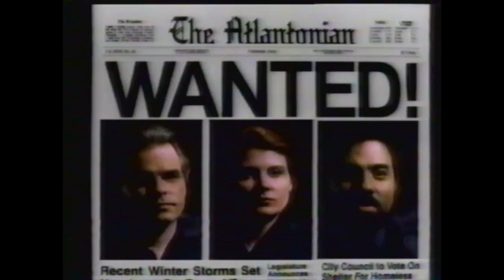1988 Matlock promo